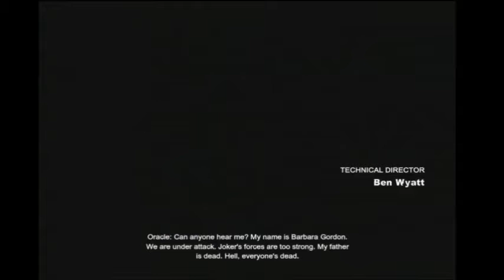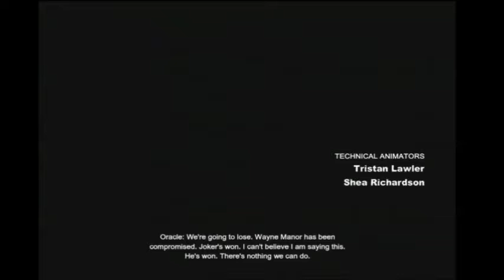Orng Plays Batman Arkham City Part 12 Imma get you Hugo!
Nearing the end of our journey on a totally on time and SUPER seamless ride!